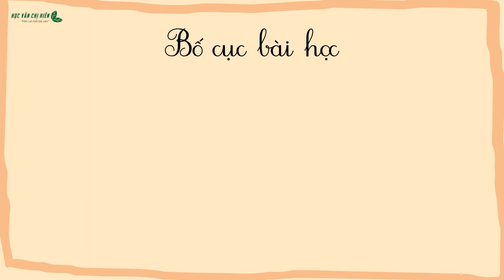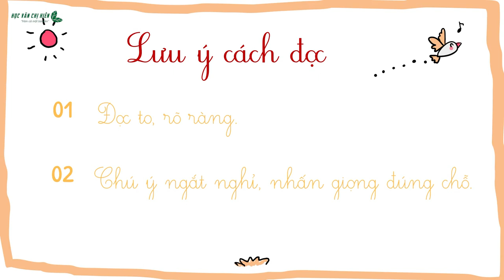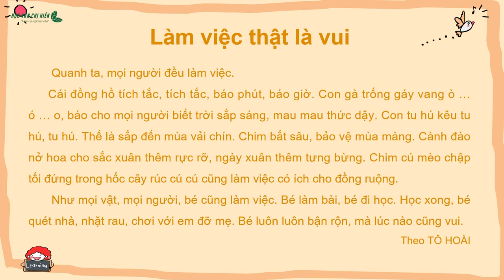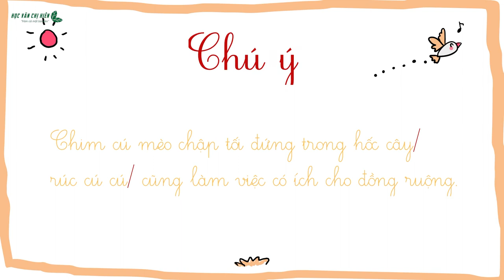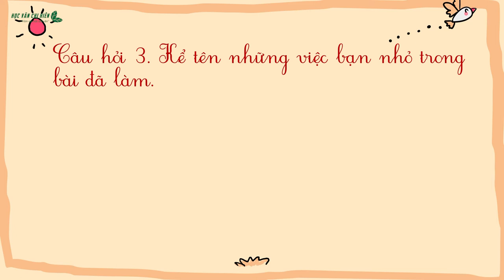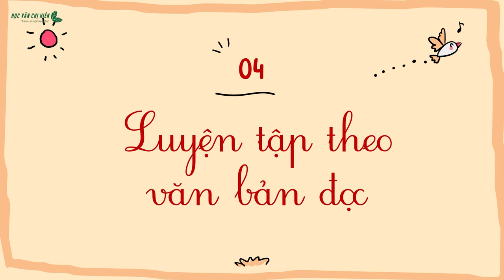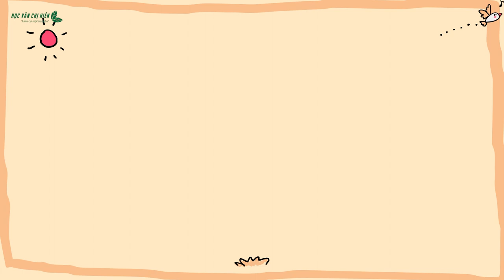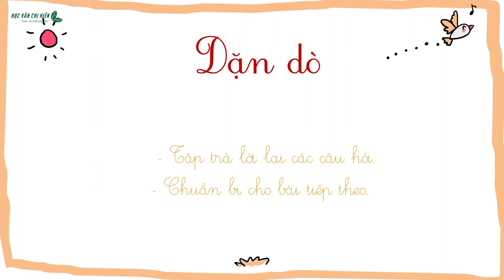Tập đọc lớp 2: Bộ kết nối tri thức với cuộc sống | Bài 4: LÀM VIỆC THẬT LÀ VUI || Học văn chị Hiên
Bộ Kết nối tri thức và cuộc sống - Tiếng Việt lớp 2
Bài 4: Làm việc thật là vui.